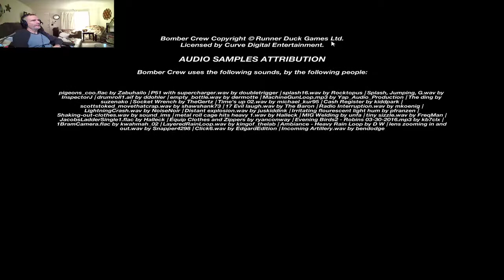Bomber Crew 23rd-25th Missions Ye Olde Pub Ending the campaign with style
Mission 23
Command Bunker Raid: Gentlemen, today you must destroy 2 command bunkers in southern Italy. Once these are knocked out our Allied troops will invade Italy. Return to base with any recon photos you took, good luck.
Mission 24
Critical Mission Operation Foggia: Gentlemen, the enemy has built a airfield complex near Foggia. Recon photos reveal fuel storage buildings near the complex. destroying these should send the entire complex up in smoke, good luck. Landing a B-17 with inoperable landing gear is always a dangerous task.
Mission 25
Critical Mission Operation Avalanche: Gentlemen, today you will participate in the invasion of Italy. This is the big one, if we are successful we will push the Axis powers out of the Mediterranean sea. Good luck, this very mission will decide victory or defeat. In outstanding recognition for your bravery, 2nd. Lieutenant Charles Brown is promoted to the rank of 1st. Lieutenant. Sabaton.net corkyduke.com 08-22-21